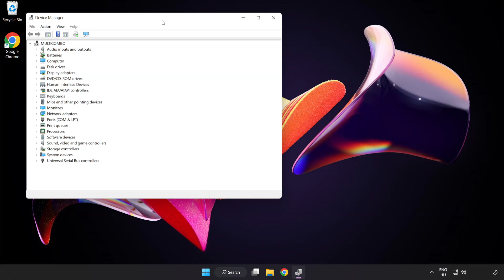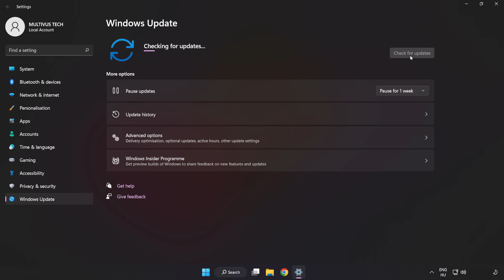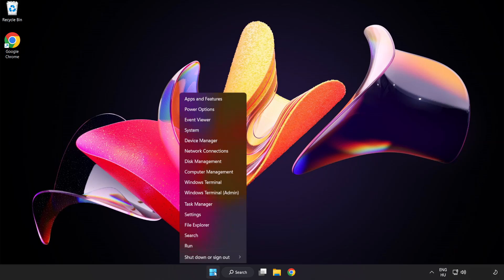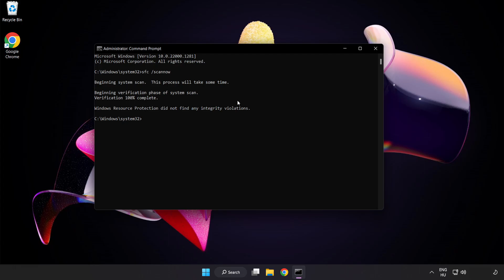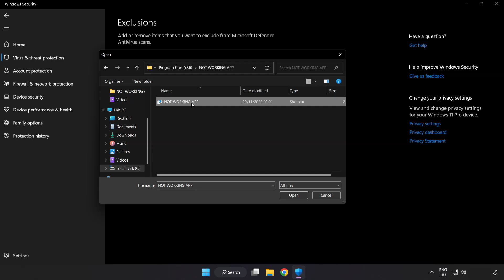How to FIX Sims 3 Crashing / Not Launching!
I'm going to show How to FIX Sims 3 Crashing / Not Launching!